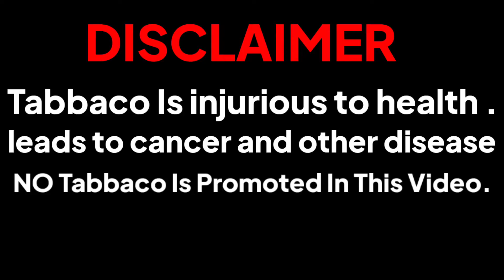आखिर क्या होता है VIMAL खाने से ?? Side Effects Of Vimal Pan Masala | Facts - Shaif Ali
YOUR QUERIES --
Vimal Pan Masala
Vimal
Vimal side effects
side effects of Vimal
Bolo Zuban Kesari
Shaif Ali
amazing facts
fact
facts by Shaif ___________________________________
WATCH ⌚ THE FULL VIDEO TO KNOW SUCH AMAZING FACTS .

-this video not create negative impact on original work(it would actually positive for them)
-this video is also for knowledge purpose
-it is not transforming the nature
-I only use bit and pieces of video to get the point across where very necessary.
video source - pixals , pixabay , phir Hera pheri , etc .

from Soundride